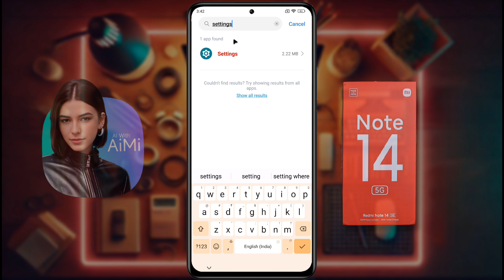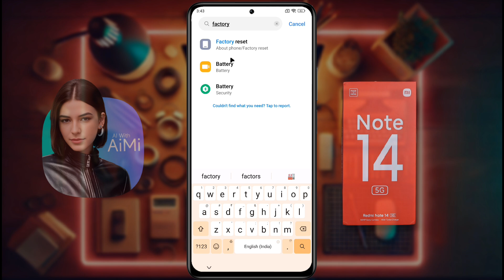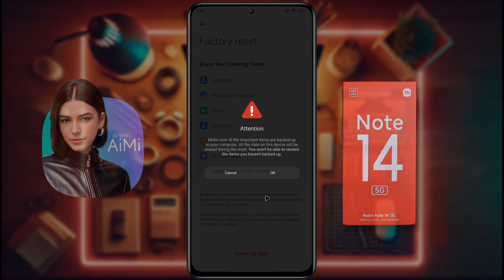Redmi Note 14 All Settings Reset | Redmi Note 14 me System Settings Reset Kaise Kare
How to Redmi Note 14 Settings Reset | Redmi Note 14 Only Phone Settings Reset
🅜︎🅞︎🅓︎🅔︎🅛︎ 🅝︎🅐︎🅜︎🅔︎: Redmi Note 14
Ⓟ︎Ⓡ︎Ⓞ︎Ⓑ︎Ⓛ︎Ⓔ︎Ⓜ︎: Phone Settings Reset [No Data Loss]